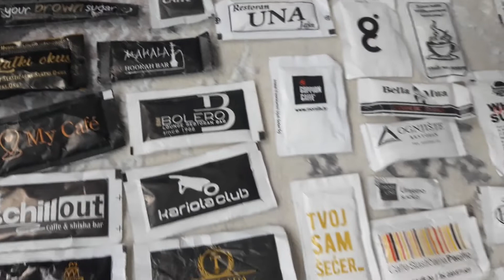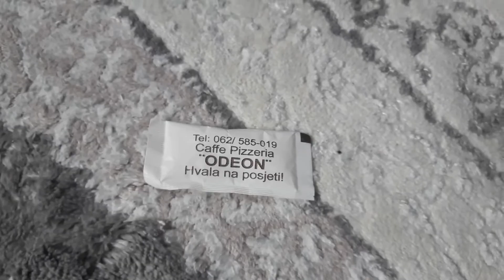Kolekcija šećera part 6 2022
Dugoočekivani povratak legendarnog serijala koji egzistira u prostoru i vremenu na kanalu od 2019.g. a na trijumfalna vrata se vraća sada u 2022.g.